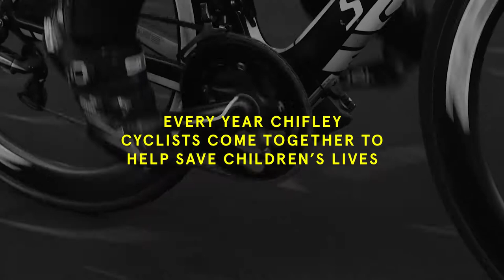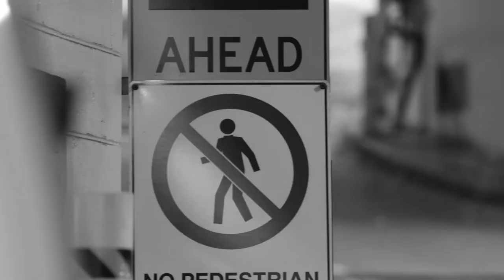Chifley Highriders 2017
The Chifley HIGHRIDERS are competing and cycling for children's charity. They need your support to help sick children in need. Watch the video above to get a better understanding of what HIGHRIDERS is all about.